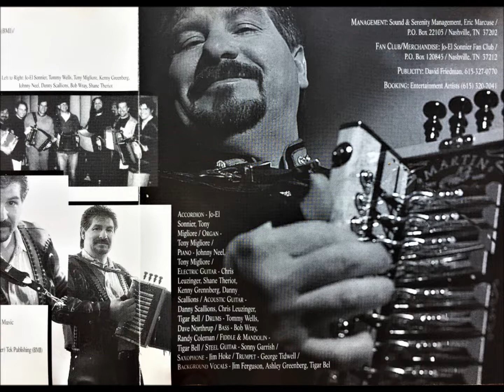Whiter Shade Of Pale , Joel Sonnier , 1998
Written by Gary Brooker, Keith Reid and Matthew Fisher. From the 1998 album 'here To Stay'.